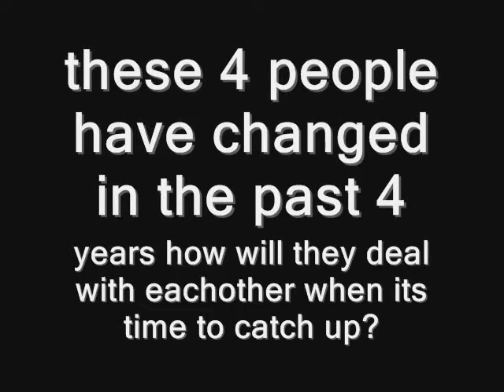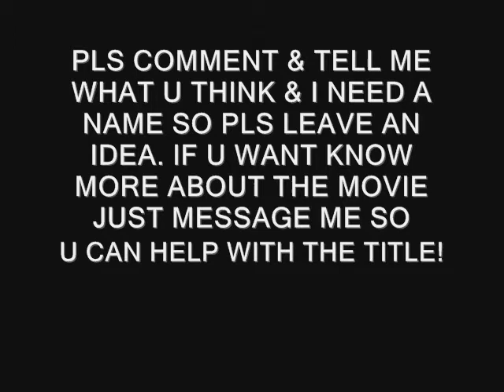MINI MOVIE JEMI&NILEY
READ! READ! READ! READ! READ! READ!
lol thank you
mini movie!! maybe 10-12 parts! = D
i liked writing it and thinking it out.
its not all finished so i am open to ideas. so pls leave ur input = ]]
idk what to use for the title so pls help me!!!
I dedicate this to
1. tribespirit (dana) = D       sub her!! she rocks!!
2. emaneywaney (sister) ; ]
3. peace4jonas (cousin) = ]
thank you all for supporting me
pls
favorite
sub!!!
ily
~zain~